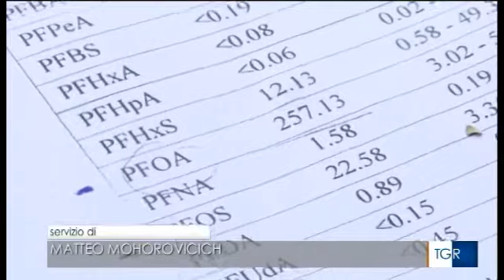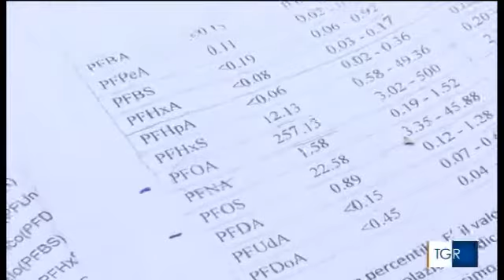PFAS, il monitoraggio ematico dimostra che la popolazione continua ad assumere acqua inquinata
PFAS, il monitoraggio ematico dimostra che la popolazione continua ad assumere acqua inquinata. | TGR Veneto, 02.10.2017